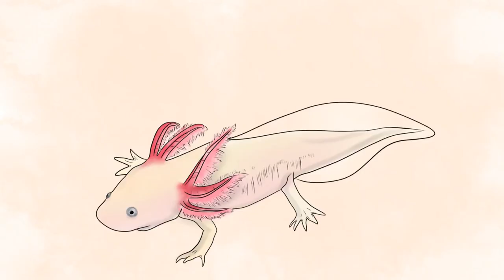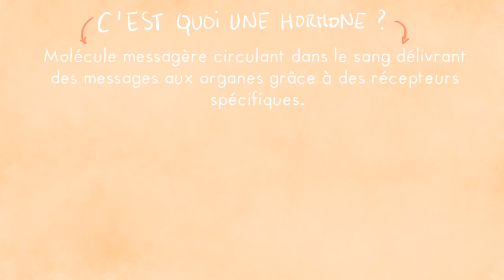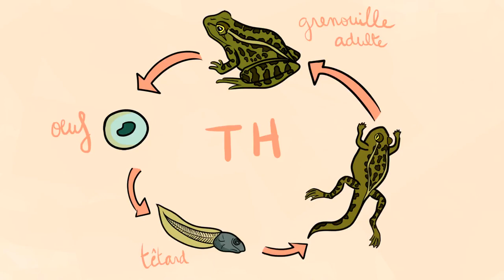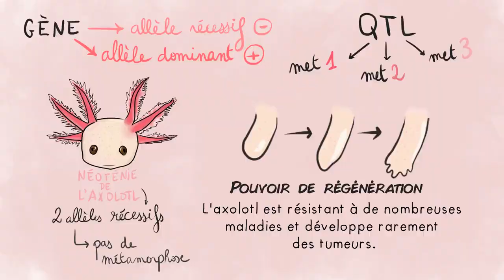Stranger Species : L'Axolotl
Extrait tiré de l'évènement Stranger Species dont le replay complet est disponible ici :

Ne loupez pas la BD sur l'Axolotl : Forever Young
par Audrey Guillaume, Alexandra Bamberger et Sylvain Roy

Sources audios (musiques) :
index.html?isrc=USUAN1200092
• « Breathing Planet » de Doug Maxell
• « Procession » de Puddle of Infinity
• « Thin Places » de Jesse Gallagher
Vocal: Cansın Hazan Bayrak Guitar: Erkin Soylu Piano & Back Vocal: Emre Peynircioğlu